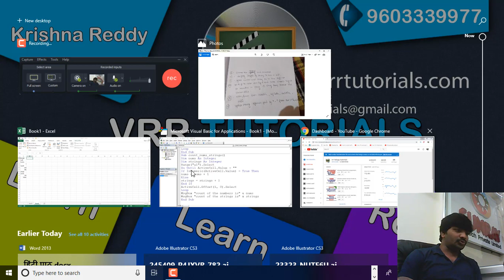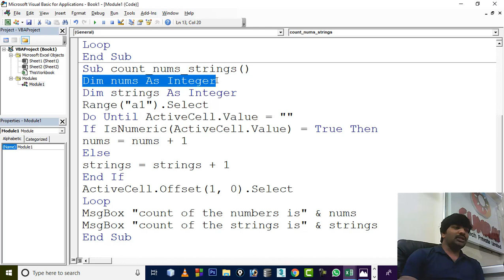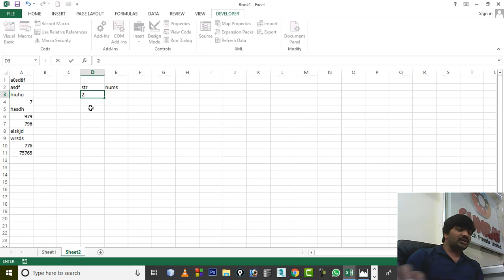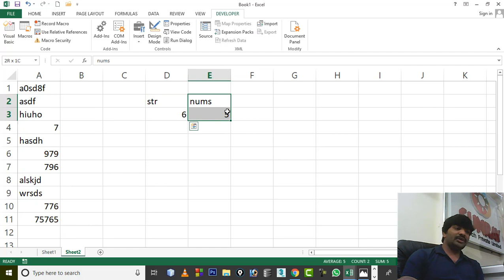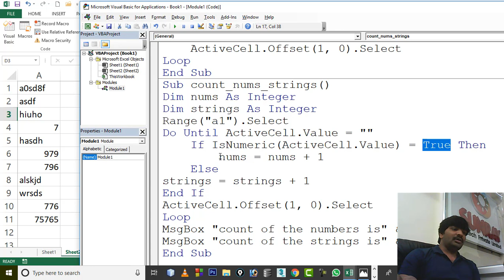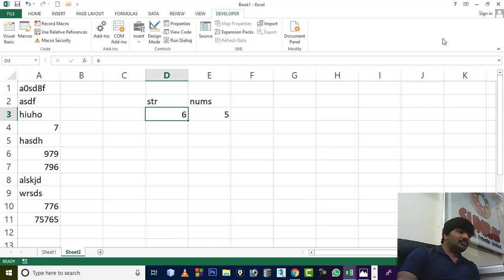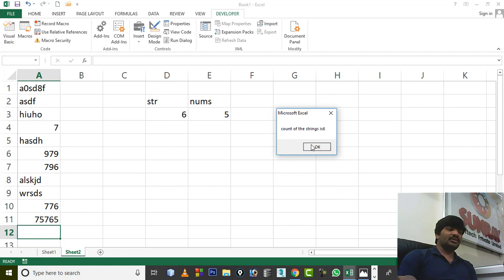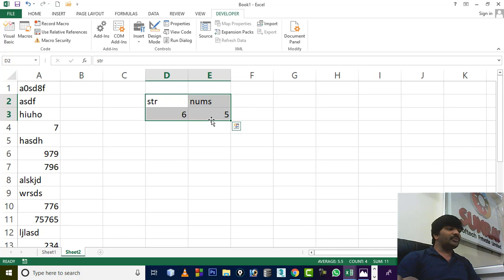advanced excel macro programming with vba interview question 2 | excel tutorials